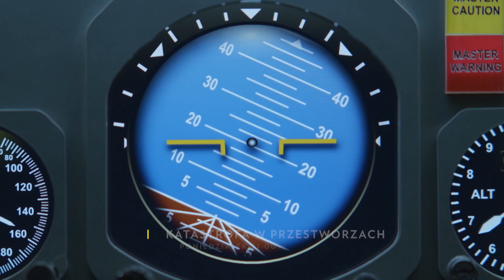Nowy sezon ”Katastrofa w przestworzach” poniedziałki 21:00 na National Geographic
Błędy ludzi czy awarie maszyn? Liczy się każdy szczegół.
Poznaj przyczyny wypadków lotniczych.
Oglądaj „Katastrofa w przestworzach” w pon na National Geographic

Dowiedz się więcej o swoich ulubionych programach National Geographic, Nat Geo Wild i Nat Geo People